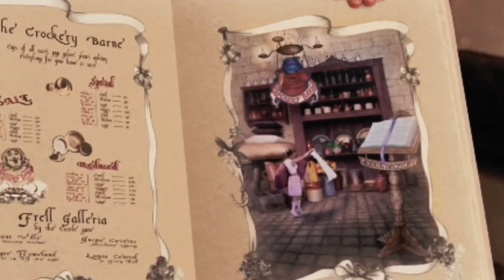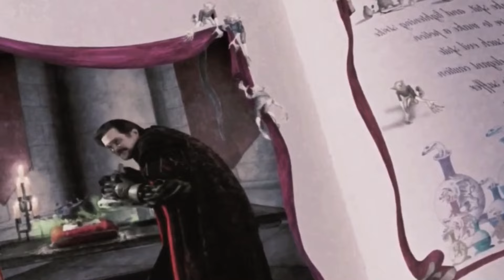In Magical Universe Poor Girl Got Curse By Big Fairy And She Faces Giants Welly Monsters To Finish